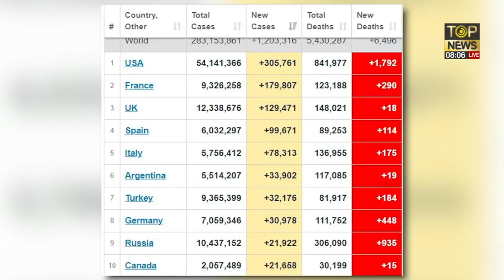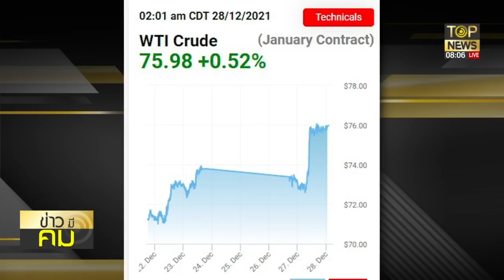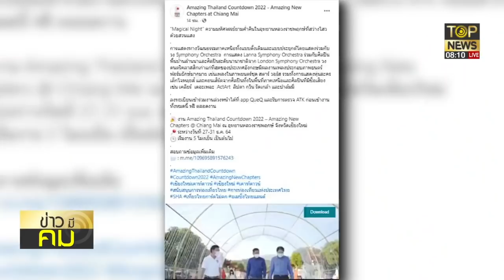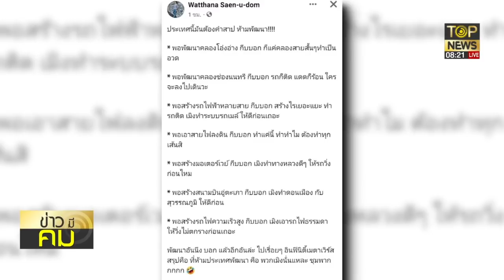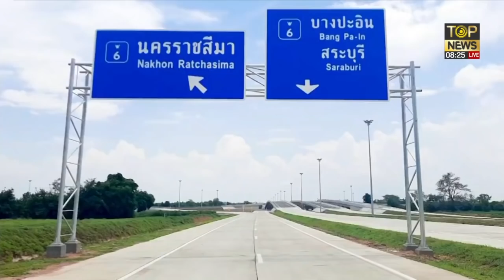จัดเคาท์ดาวน์คึกคัก จี้รื้อป้ายLEDสว่างแสบตา อัพเดททางหลวงพัฒนาอีสาน | ข่าวมีคม | TOP NEWS